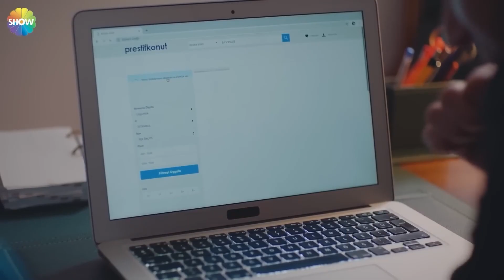Debo Encontrar La Felicidad Contigo - Gritos de Amor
La Amistad Se Convierte En Amor - NUEVO ENTUSIASMO

En la promoción de El Amor Hace Llorar, que cuenta la historia del conflicto entre los jóvenes que han emigrado a Estambul desde el campo y están tratando de sobrevivir por sí mismos, y el conflicto entre su conciencia y su amor, las lágrimas de Ada, que se forza a casarse, afectan profundamente a la audiencia.

Protagonistas: Deniz Can Aktaş, Hafsanur Sancaktutan, Yağız Can Konyalı, Eda Şölenci.

ETIQUETA
Producción: Producción MF
Director: Gokcen Usta
Guión: Yelda Eroğlu, Yeşim Çıtak